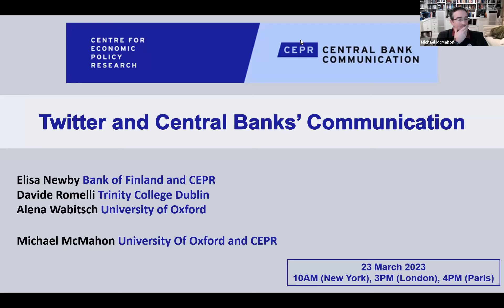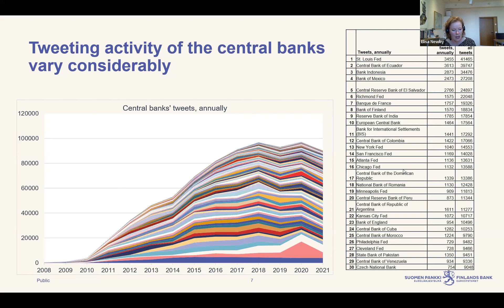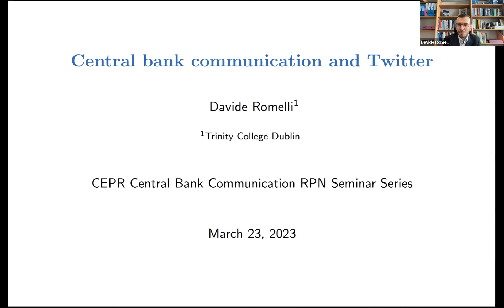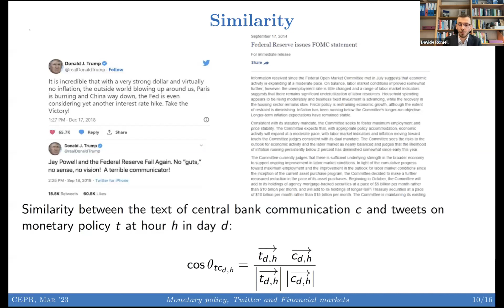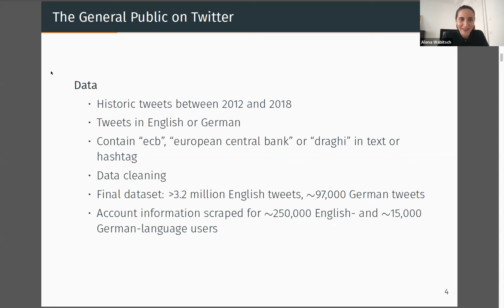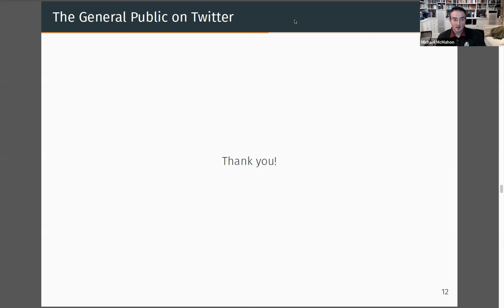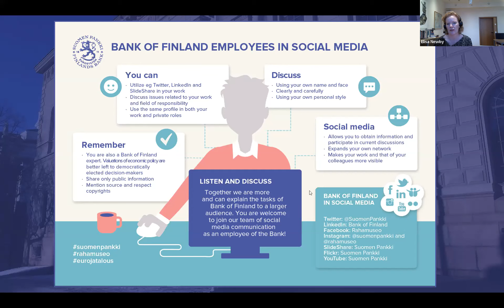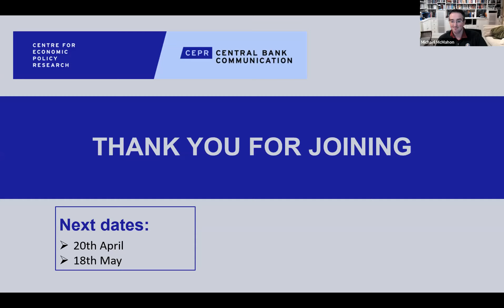Central Bank Communication RPN Seminar Series 2023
23rd March 2023 with a panel of Elisa Newby (Bank of Finland), Davide Romelli (Trinity College Dublin) and Alena Wabitsch (University of Oxford) the Central Bank Communication RPN seminar series examined the topic “Twitter and Central Banks’ Communication”.

This RPN seminar series aims to showcase leading research from academic and policy researchers, and to bring together this diverse range of research from across fields and using different methodological approaches. Most importantly, the series aims to serve as part of an on-going dialogue between interested researchers as well as practitioners in central banks.